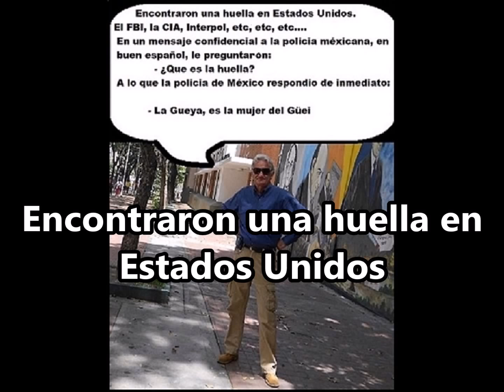La Huella (Humor)- Dichos y decires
- Dichos y decires 8